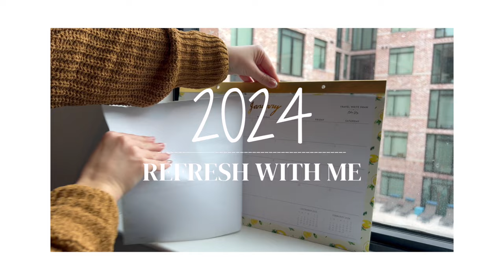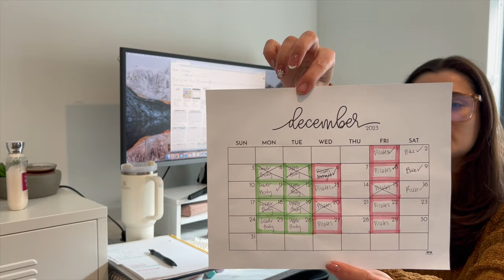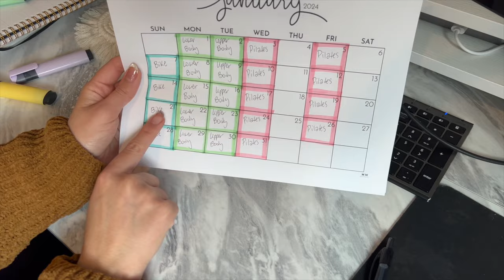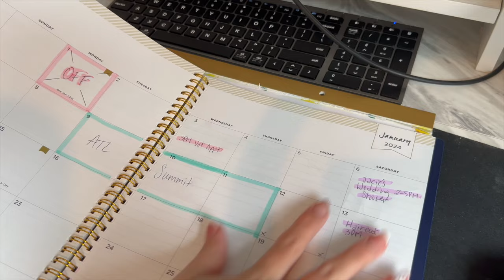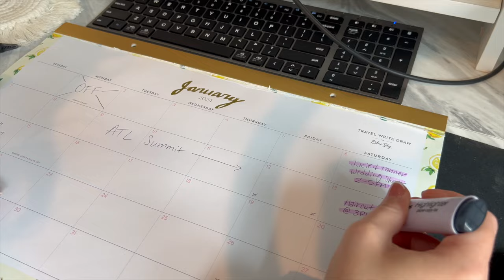2024 RESET VLOG | Planning, Declutter, Refresh Motivation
Getting my LIFE REFRESHED for 2024💖 planning + decluttering + refresh motivation